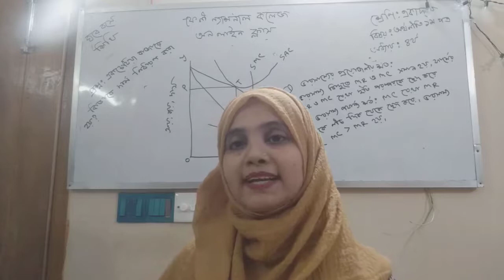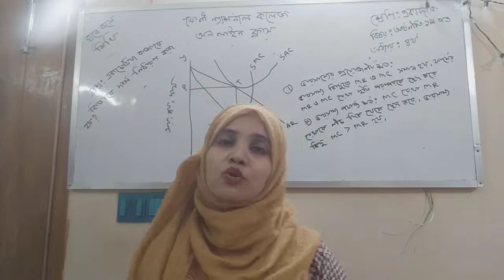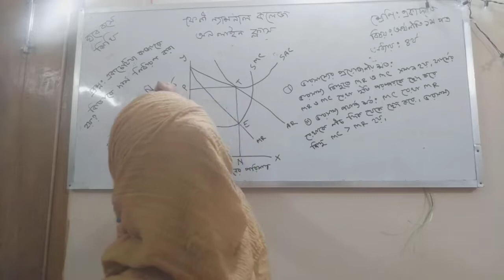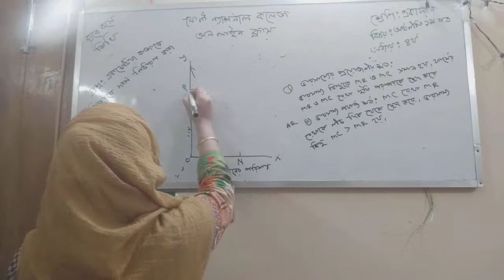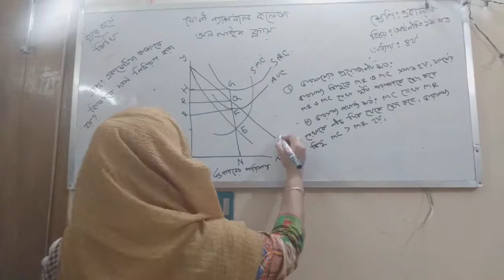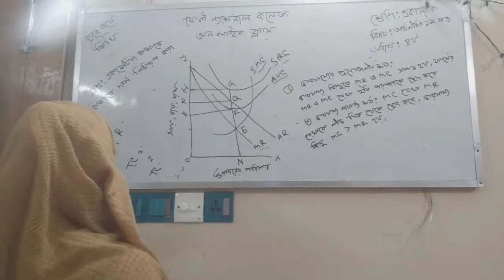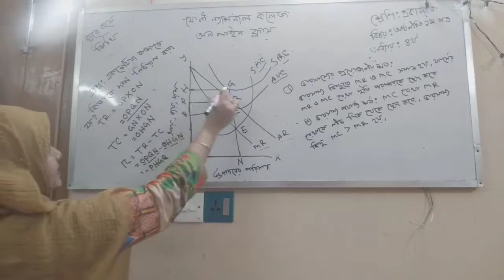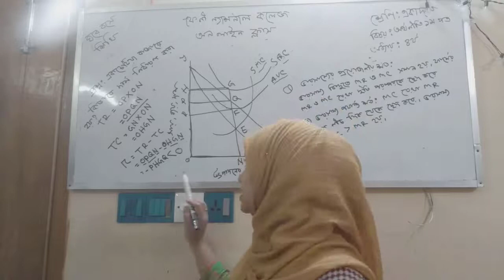FNC19-20 | Class 56 | 22.10.2020 | Economics | Feni National College Online Class